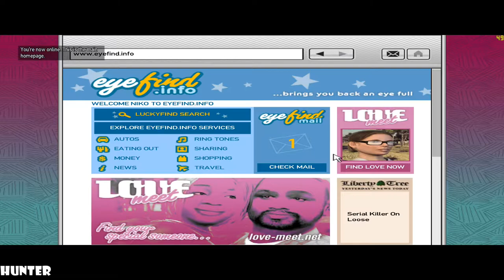Grand Theft Auto 4 Gameplay Walkthrough Part 6- GTA 4 (1080p60FPS) MAX OUT